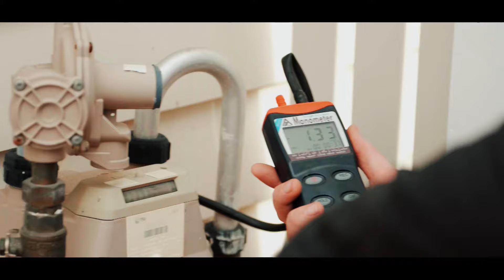Welcome to Plumbfirst, a National Plumbing Company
Hello & Welcome to Plumbfirst National,

Pioneering Plumbing & 5 Star Service For Over 10 Years,

With 3 Major States Covered.

Over 3000, 5 Star Reviews.

Fast Service
Smart Plumbers